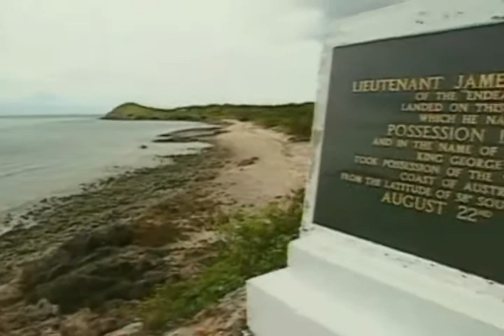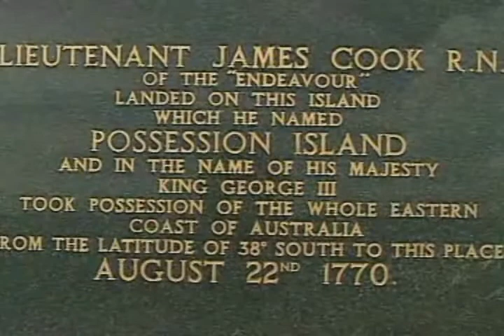YTP - Rex Hunt does bad things with dogs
The way I have made Rex and others appear in this video is strictly for parody means only. (what can I say? His show is a goldmine for saying messed up things)

Rex Hunt takes us on another adventure, where he, without shame, shows us activities he likes to take part in with dogs. He also has rather close encounters with the ghost of James Cook.